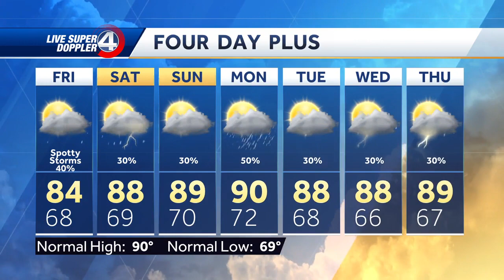Scattered storms this evening